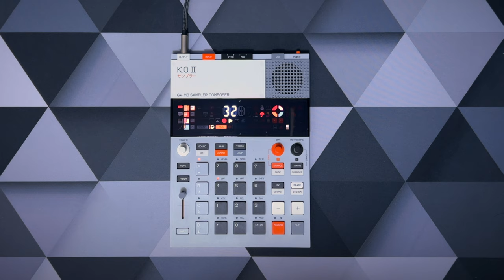teenage engineering EP-133 K.O.2 - make drum patterns in 30 seconds using NOTE REPEAT - no talking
ハイハットの入力は NOTE REPEAT を使うと良いよ、という話。ステップ入力できないフラムも入力できる。